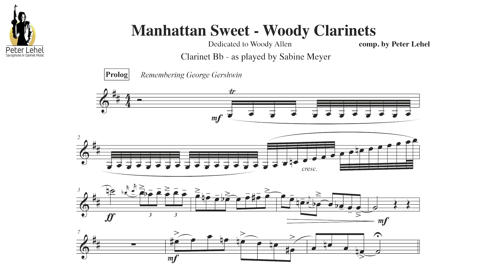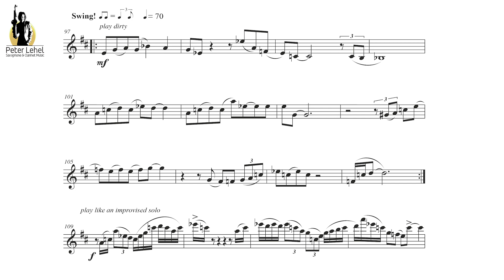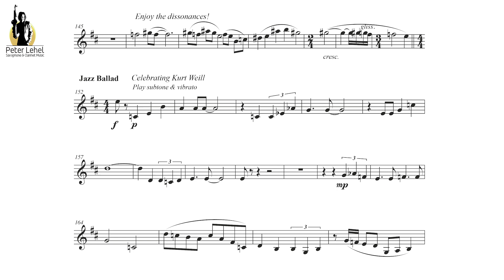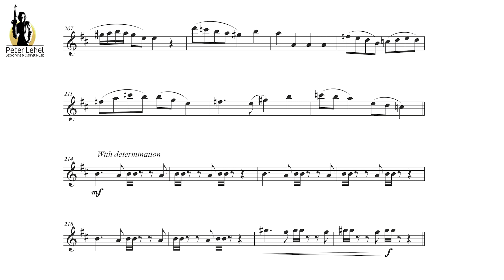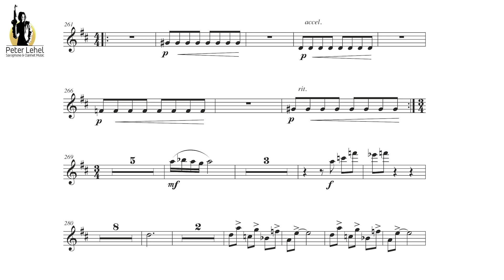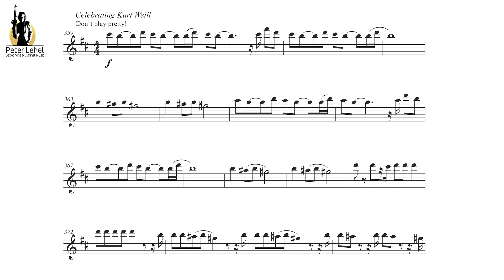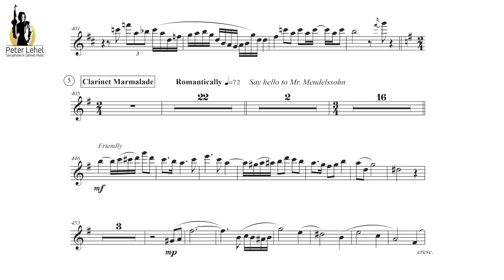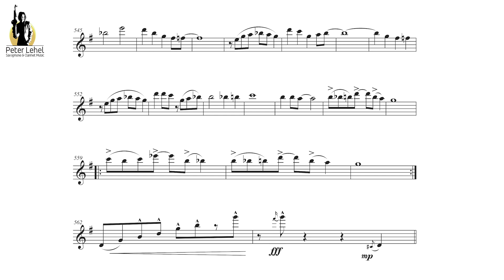Manhattan sweet, woody clarinets (Peter Lehel) - Played by Sabine Meyer & Trio di Clarone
Get the free pdf-file of Sabine Meyer`s clarinet part.

The 5-part composition "Manhattan sweet, woody clarinets" written by Peter Lehel was commissioned by Niedersächsische Lottogesellschaft in 2010 to honor Woody Allen's 75th birthday.

Trio di Clarone

Sabine Meyer - Bb clarinet
Wolfgang Meyer - F basset
Reiner Wehle - Bb bass clarinet

Christian Ruvolo - piano

CD "Two of a Kind"
finetone music FTM 8031

Recorded by Stephan Schellmann, Tritonus Musikproduktionen Stuttgart
January 29th, 2010
Karlsruhe, Hemingway Lounge